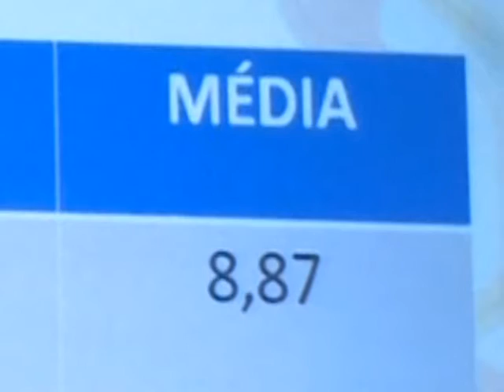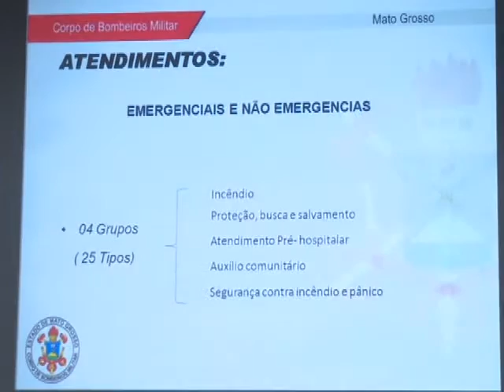26/04/16 Corpo de bombeiros presta contas de serviços realizados em 2015